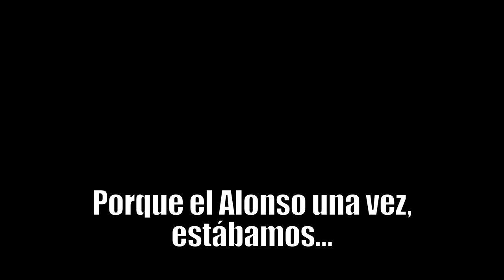Esta wea va a ser eterna | Rampa III en GTA V parte 1 ft. la crew - Ignatius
La crew:
-Jeancito
-Castrobad
-ExalBrush
-Vicho Donoso
-Alontrox (mencionado)